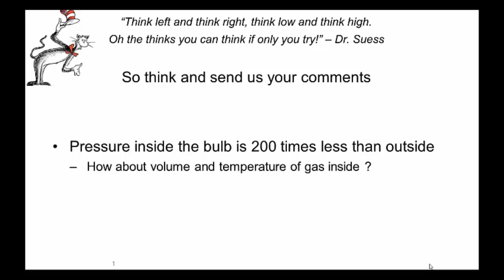Radiometer | Malayalam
Radiometer is a device which measures the intensity of electromagnetic radiation. The bulb radiometer was accidently invented by Mr. Crooke in 1873 while he was researching on the element Thallium.
The radiometer is made of a glass bulb. Air is removed from the bulb to create a partial vacuum. Inside the bulb a fan with 4 vertical, extremely lightweight metal fan blades is perched on a low-friction pivot. The vanes are white on one side and black on the other.
When exposed to sunlight, artificial light, or infrared radiation, the fan blades start rotating, the black sides back off and the shiny sides attracted towards the light.
The operation of this heat engine is based on the difference in temperature that gets converted to a mechanical output. In this case, as radiant energy from a light source warms the black side, the black side of the vane becomes hotter than the other side. The internal air molecules are "heated up" (i.e. experience an increase in their speed) when they touch the black side of the vane.
Think about the following things.
Could we have other colors on the fans to make it spin?
If we used ice instead of the candle would it spin?